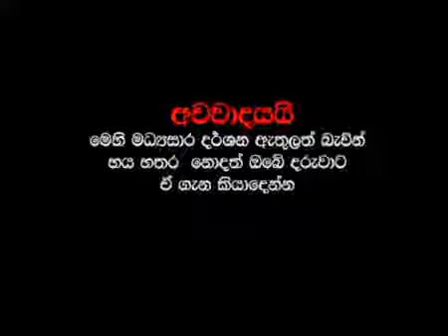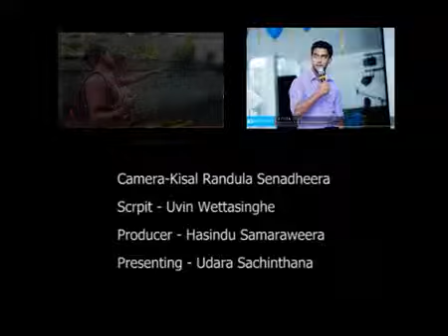"Gettiya'15" definition by a Professor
Script  - Uvin Wettasinghe
Camera - Kisal Randula Senadheera
Presenting - Uvin Wettasinghe